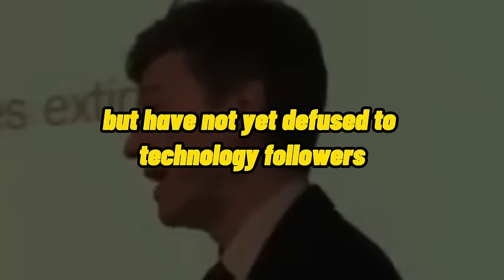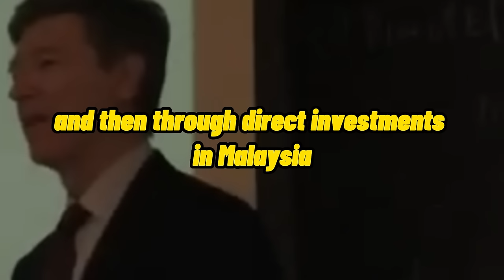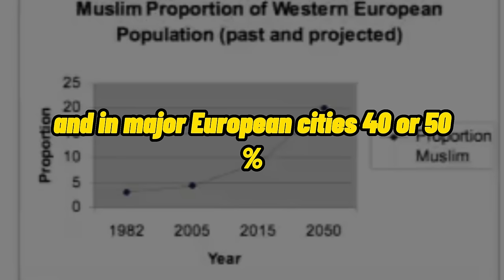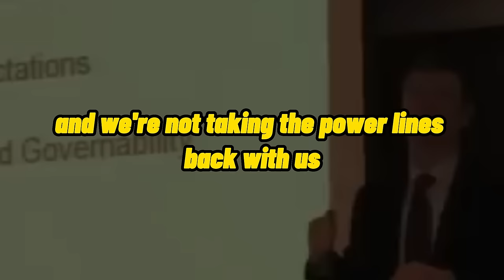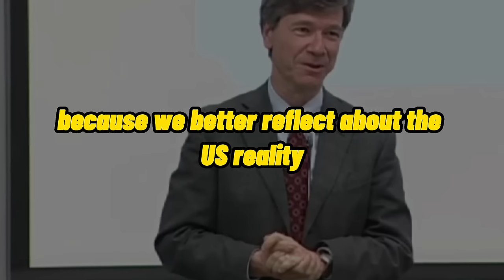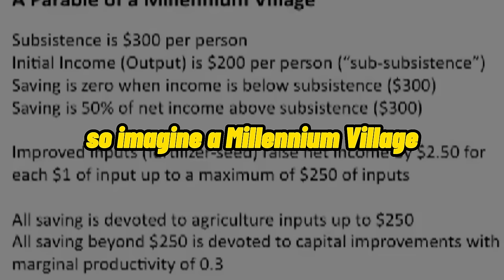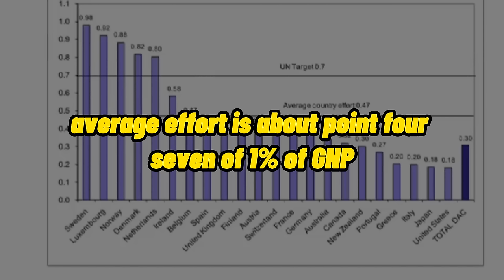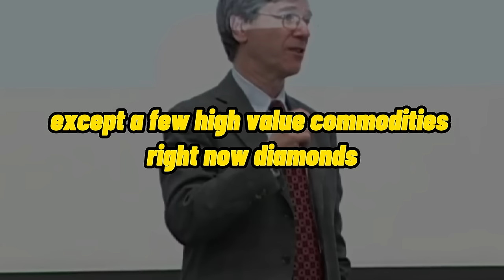JEFFREY SACHS FULL INTERVIEW ABOUT THE FUTURE OF GLOBALIZATION AND ENDING THE POVERTY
SUPPORT PROF. JEFFREY SACHS